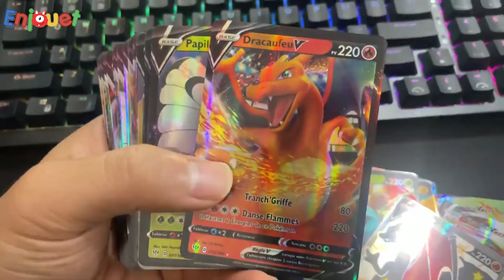Cartes Pokemon Française MEGA Vmax Shiny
Découvrez notre vaste sélection de cartes Pokémon françaises !

Que vous soyez un collectionneur passionné ou un joueur assidu, vous trouverez ici les cartes rares et puissantes que vous recherchez. De Pikachu VMAX à Charizard GX, en passant par les étincelantes cartes Shiny et les puissantes équipes TAG TEAM, notre catalogue est régulièrement mis à jour avec les dernières nouveautés.